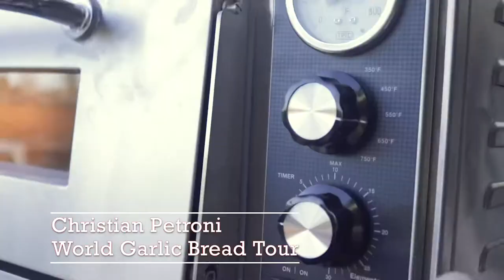“Garlic Bread World Tour” staring Christian Petroni 04/08/2021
On April 8th 2021 Food Network star Christina Petroni served up some of his world famous Garlic Bread at a “Pop up” that took place at Oar and Oak (owned by one of Christina’s good friends and fellow food network star Dan Kardos). It was a chilly spring night but that didn’t stop the hilarious and captivating CP serve up amazing garlic bread out of the bed of his truck as he greated his fans! We will be working with Christian in the future an can’t wait to see what we chef up next!